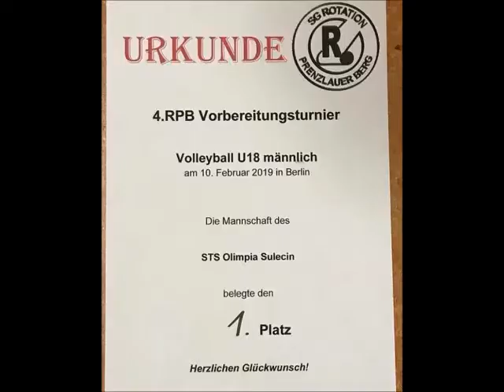2019 - 4.RPB Turnier Berlin, Final, Olimpia Sulęcin Junior vs Berliner TSC, 10.02.2019, Volleyball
Final
Olimpia Sulęcin Junior vs  Berliner TSC (U18)
2:0
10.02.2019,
4.RPB Turnier Berlin Niemciech

STS Olimpia Sulecin sklad:
Marcin Kiełek
Aleksander Staats
Fabian Leitermeier
Maksymilian Obrzud
Jakub Witek
Jakub Pulkowski
Mateusz Sawerwain
Jakub Dzierżyński
Emil Szablewski
Emil Biesiadecki
Michał Jałocha
Jakub Zakrzewski
Trener: Andrzej Staats